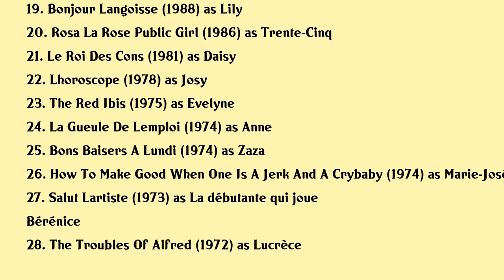Evelyne Buyle Movies list Evelyne Buyle| Filmography of Evelyne Buyle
Evelyne Buyle Full Movies List Filmography of Evelyne Buyle

Latest movies of Evelyne Buyle are:

1. Le Coeur Sur La Main
2. Comme Sil En Pleuvait
3. Appearances
4. My Husbands Husband
5. Madame
6. Place Publique
7. Return Of The Hero
8. Qui Seme Lamour
9. Benoit Brisefer Les Taxis Rouges
10. Famille Et Turbulences
11. Nuts
12. Mort Dun President
13. Family Hero
14. Une Vie A Tattendre
15. Irene
16. A Hell Of A Day
17. Un Homme De Coeur
18. Tableau Dhonneur
19. Bonjour Langoisse
20. Rosa La Rose Public Girl

Complete list of movies acted by Evelyne Buyle are in this video.

Please Comment down your favorite movie of Evelyne Buyle